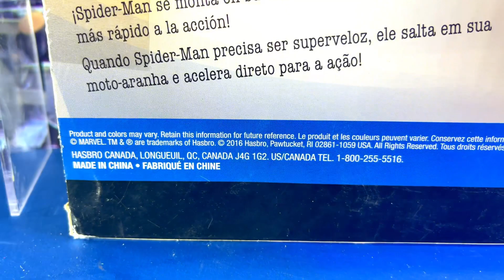LA GUÍA DEFINITIVA TITAN HERO SERIES #81; SPIDER-MAN WITH CYCLE VERSION 2016